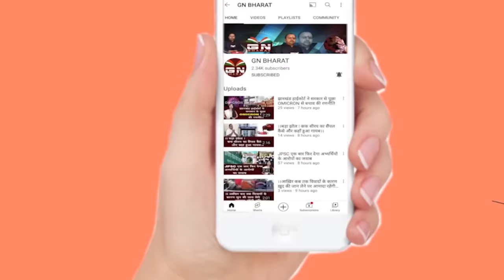कल्पना सोरेन और चमरा लिंडा एक ही मंच पर...सरना कोड समेत कई मुद्दों पर सुनिए क्या बोली